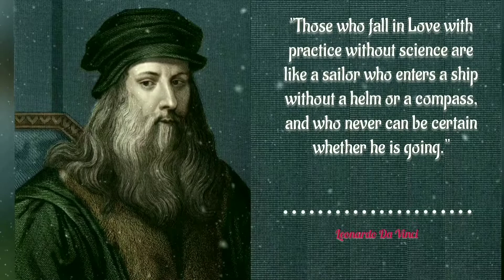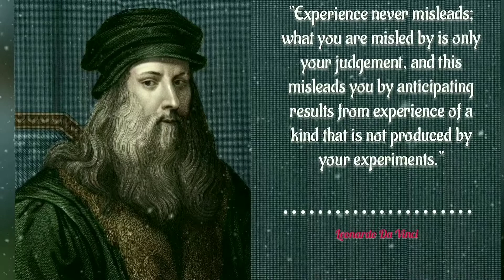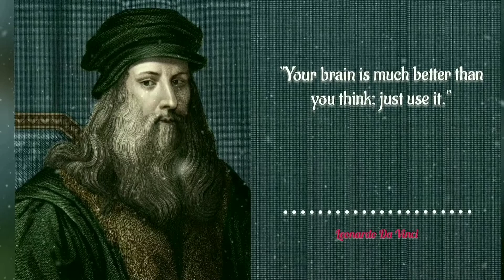LEONARDO DA VINCI's Quotes | Amazing Life Changing Quotes | LEONARDO DA VINCI's Thoughts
Leonardo Da Vinci (1452 – 1519) was an Italian polymath of the High Renaissance who was active as a painter, draughtsman, engineer, scientist, theorist, sculptor and architect. While his fame initially rested on his achievements as a painter, he also became known for his notebooks, in which he made drawings and notes on a variety of subjects, including anatomy, astronomy, botany, cartography, painting, and paleontology. Leonardo's genius epitomized the Renaissance humanist ideal, and his collective works compose a contribution to later generations of artists
Leonardo da Vinci was a true genius who graced this world with his presence from April 15, 1452 to May 2, 1519. He is among the most influential artist whose skill and intelligence epitomized the Renaissance humanist ideal. He made substantial discoveries in anatomy, civil engineering, hydrodynamics, geology, optics, and tribology. This video covers most powerful LEONARDO DA VINCI's Quotes.